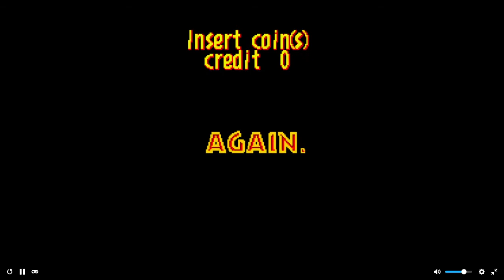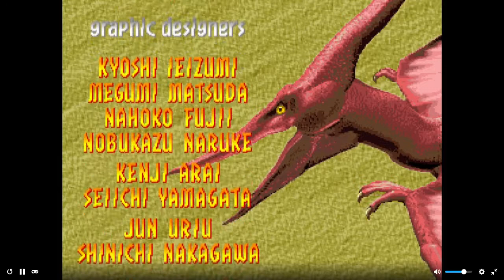Jurassic Park Arcade - Estos juegos dan vicio - Completo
El juego se centra en dos comandos de InGen que van a Isla Nublar para limpiar la isla después del incidente de 1993. Deben evitar a los dinosaurios, así como obstáculos naturales como rocas. También quedan muchas vallas y barricadas. El juego termina con los comandos viendo a los dinosaurios enjaulados una vez más.